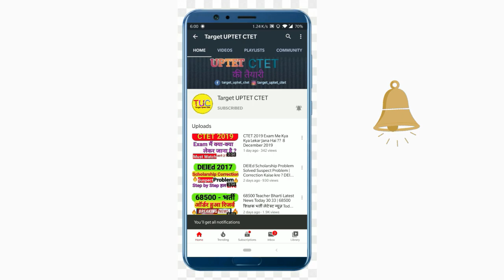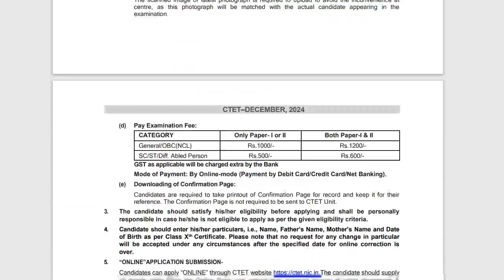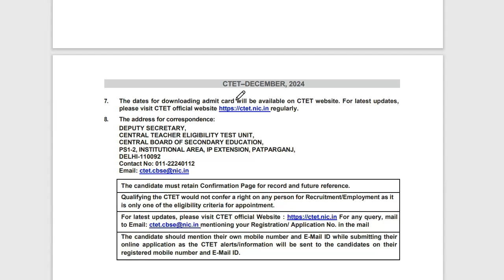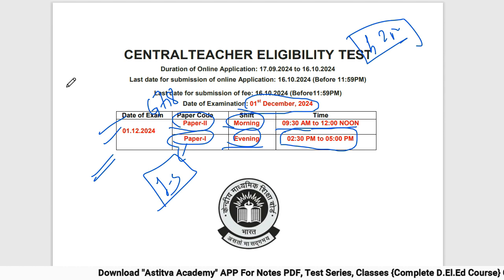CTET December Notification 2024 Out | CTET Form Fill up 2024 | CTET DEC Exam Date 2024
CTET Syllabus Subjects Choices Paper 1 and 2